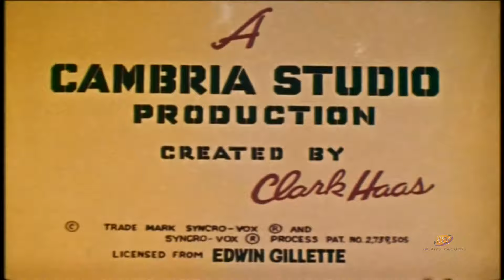Clutch Cargo | Season 1 | Episode 36 | Crop Dusters | Richard Cotting | Hal Smith | Margaret Kerry